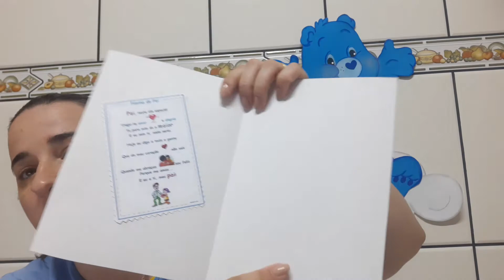Aula Educação Sócio Emocional 2 ano A 04 -08